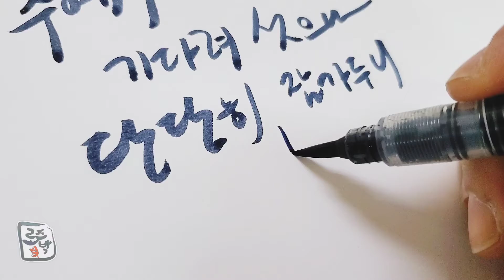🎶 찬송시 묵상:주예수 대문밖에